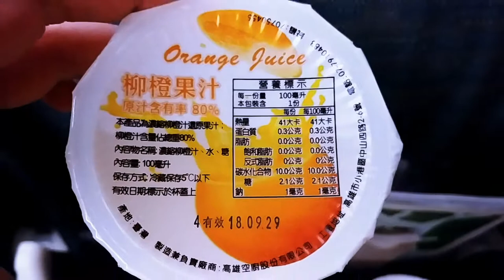國泰港龍航空高雄國際機場往香港國際機場 (機上膳食) - 2018年09月09日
錄影日期:2018年09月09日
錄影器材:LG G6
剪輯軟件:iMovie (Apple macOS)
影片解像度:1920x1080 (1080p,Full High Definition)
影片長度:1分16秒
航空公司:國泰港龍航空 (Cathay Dragon)
飛機型號:Airbus A320 (雙發)
飛機航班:KA455 (高雄國際機場KHH往香港國際機場HKG)
起飛時間:19:15 (GMT+8臺灣時間)